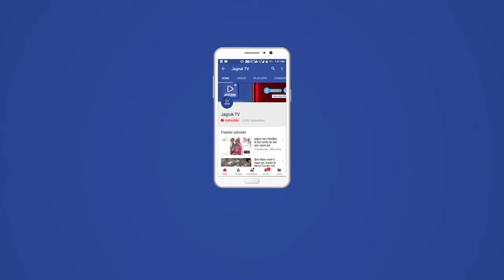बडगांव : 131 वी अम्बेडकर जयंती पर डीजे की धुन के साथ निकाली रैली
जयंती पर रैली का आयोजन हुआ जिसमें लोगो ने बढ़-चढ़कर हिस्सा लिया। बाबा  रामदेव मंदिर में अम्बेडकर साहेब की तस्वीर पर सभी लोगो ने तथा मौजूद अधिकारियो ने माल्यार्पण किया।  कार्यकर्ताओं ने बाबा रामदेव मंदिर से रैली का सुभारंभ किया जो होली चौक, रावली चेरी, मालम सिंह की छतरी, चार रास्ता से होतें हुए बाबा रामदेव मंदिर में विसर्जित हुई।  रैली में सभी युवा हाथ मे नीली ध्वजा के साथ डीजे की धुन पर नारे लगाते हुए नजर आएं। रैली में युवाओ द्वारा  "जय भीम" तथा जब तक सूरज चांद रहेगा बाबा साहेब का नाम रहेगा के नारे लगाए गए। पहली बार अम्बेडकर जयन्ति पर लोगो की इतनी भीड़ देखने को मिली। रैली में सुरक्षा की दृष्टि से पुलिस के जवान मौजूद थे।
रैली में सैकड़ों लोगों ने बढ़चढ़ कर भाग लिया इस मौके पर मंसाराम गुर्जर जय भीम युवा संगठन अध्यक्ष, लादेश गोयल कोषाध्यक्ष, हितेश कुमार  संयोजक, अरविंद कुमार परमार पूर्व अध्यक्ष, रमेश परमार, अर्जुन कुमार गोयल उपाध्यक्ष,  वागाराम बाबूलाल जी सोलंकी, शान्ति लाल जी गोयल, संत श्री महेश नाथ जी महाराज, हिमांशु पंड्या, प्रज्ञा जोशी, पदमाराम राणा थानाधिकारी रानीवाड़ा, राजू सिंह चौहान समाजसेवी, बाबूलाल चौधरी पूर्व सरपंच,  इम्तियाज भाई छिपा, प्रकाश भाई जोशी श्री राम सेना, रमीला बेन मेघवाल पूर्व प्रधान रानीवाड़ा, वसनाराम पुरोहित जेतपुरा, डॉ हितेश भाई, उत्तम चंद सोनी, हुकम गिरी सहित बड़ी संख्या में लोग मौजूद थे।